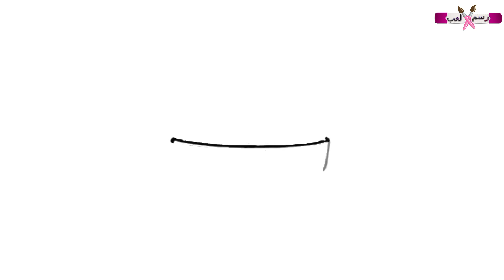رسم اصيص وزهرة | سم زهرة | رسم زهرة سهل| تعليم الرسم | رسم وتلوين | رسم كيوت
تعليم الرسم للمبتدئين رسم اصيص وزهرة  سم زهرة رسم زهرة سهل رسم اصيص تعليم الرسم رسم وتلوين رسم سهل رسم كيوت
مرحباً بكم في قناتكم رسم x العب لتعليم الرسم للمبتدئين خطوة بخطوة وبطريقة سهله جدا .
سوف نتعلم فى هذا الفيديو طريقة رسم  رسم مزهريه ورد او تسمي ايضا  إناء النباتات  او رسم فازة ورد او رسم قصرية ورد او رسم اصيص زرع  في رسمة كرتونية بطريقة بسيطة و سهلة في فيديو تعليمي لتعلم الرسم خطوة بخطوة للمبتدئين بالقلم الرصاص و القلم الاسود الحبر مع الالوان
ـــــــــــــــــــــ
ــــــــــــــــ
المهام فى هذا الفيديو :-
ــــــــــــــــــــــــــــ
تعليم رسم اصيص وزهرة خطوة بخطوة مع التلوين باقلام خشبية
رسم اصيص
رسم زهرة
رسم زهرة سهلة
رسم اطفال
رسم وتلوين
رسم كيوت
تعليم الرسم
رسومات